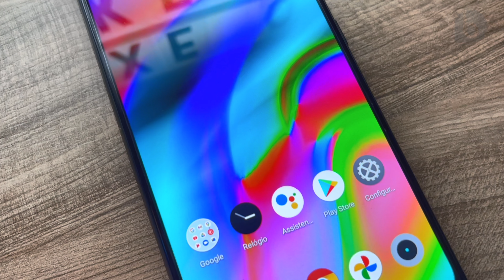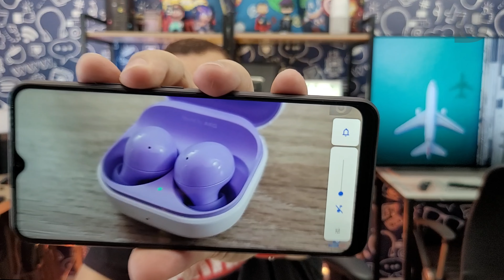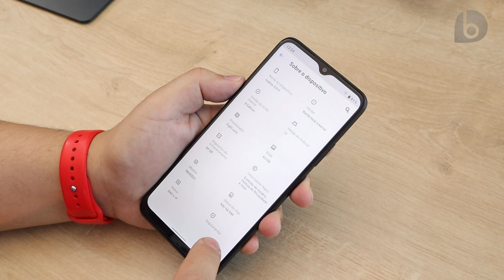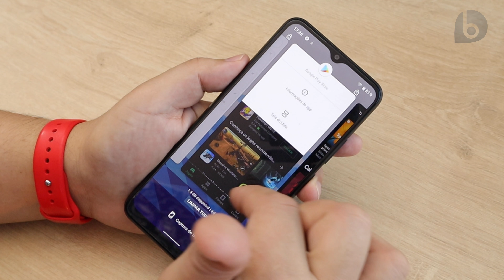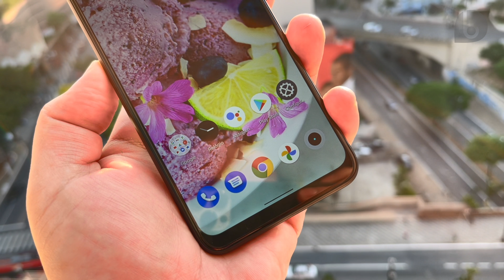Realme C21Y | Smartphone BARATO que SURPREENDEU no DESEMPENHO! Análise / Review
O Realme C21Y é barato e se destaca pelo ótimo desempenho pra categoria, 4GB de RAM, 64GB de memória e bateria de 5000 mAh!
O ótimo desempenho é garantido pelo pouco conhecido Unisoc T610, que traz CPU A75 e A55 e conta com GPU Mali G52. O aparelho chegou ao Brasil ainda com 4GB de RAM e 64GB de armazenamento, bateria de 5000 mAh com carregador de 10W na caixa, sensor de digitais, reconhecimento facial e Android 11. São 3 câmeras traseiras (13MP f/2.2 e 2x2MP f/2.4), mais câmera frontal de 5MP. Conheça nesse vídeo todos os recursos do Realme C21Y!

Capítulos
00:00 Introdução
01:38 Design
03:07 Sensor de Digitais e Desbloqueio Facial
03:27 Áudio e Tela
04:39 Interface e Recursos
06:28 Desempenho
07:13 Bateria
07:57 Antutu
08:24 Câmeras
09:55 Pontos Fortes
11:10 Pontos Fracos
12:12 Vale a Pena?